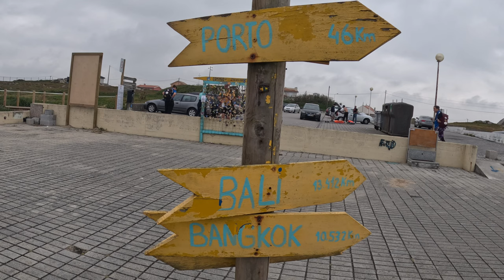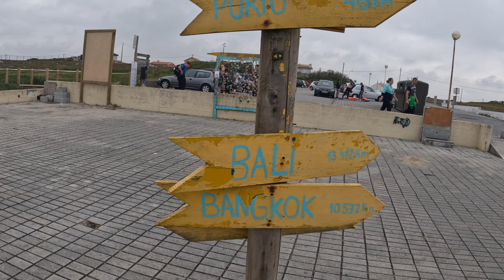Day 4 | Apúlia | Camino De Santiago Portuguese Way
Follow me as I journey along the Camino De Santiago Portuguese Way Coastal Route. I am beginning at the Cathedral in Porto Portugal and following the coastal route to the Cathedral De Compostela in Galicia Spain.

Day 4 Apúlia
Albergue - Albergue Santiago da Costa

Or you can watch the movie "The Way" Starring Martin Sheen, scripted and directed by Emilio Estevez,

While Shelly has taken careful steps to plan and manage her finances, your gesture of support would truly symbolize the solidarity of her backers. She does not need monetary assistance, but your contribution would be a beautiful show of encouragement and support for her journey.